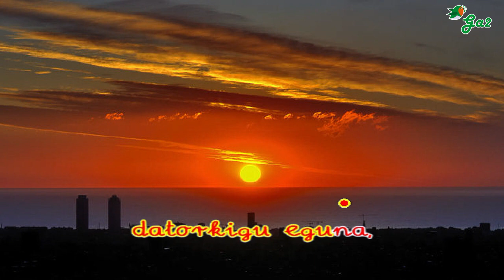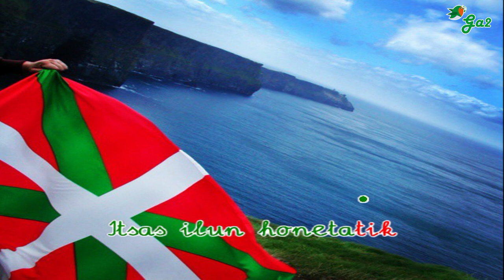Canço a Catalunya (Xabier Lete)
Euskal musikaren txokoa karaoke formatuan.
Basque music

Anai zaharren lur gazte borrokan ezaguna,
ttiki geralako haundi aurkitu nahi duguna.
guregana zugandik datorkigu eguna,
itsasaldeko eguzki bero eta biguna.

Zu zera beste aberri, etxe hurbil maitea,
jakituriak guretzat mugan duen atea.
Hemendik aldegin eta behar balitz joatea
zure altzoan nahi nuke jasoa izatea.

Oi Katalunia, oi Katalunia!

Itsas ilun honetatik zure argi haundira
bihotz begiak zabalik nagokizu begira.
Urteak eta mendeak zugan iraupen dira,
eraman gaitzazu azkar askatasun berrira.

Ez zera zekenen hobi, baizik langile lurra,
Euskadiko haur ttikiak duen anai zuhurra.
Zure itzalak uxatzen dit heriotzaren beldurra,
Inoiz errausten ez dena baita gure egurra.